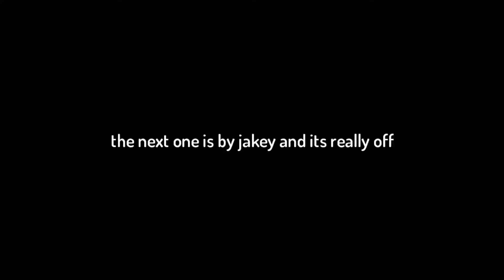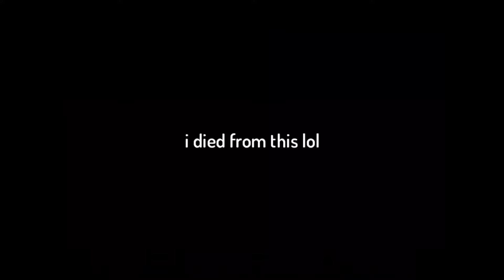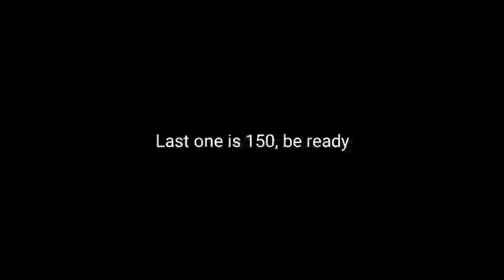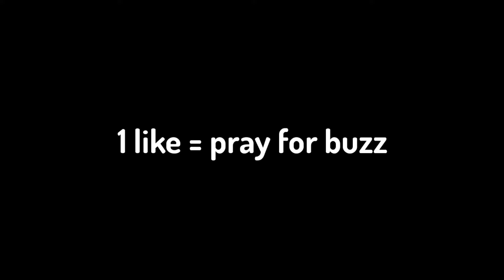150 Various Effects of Buzz Lightyear's 'NOOOOOOO!!' voice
This took 2 days to make this

Social

‼️MISSIONS‼️
We upload about none to 6 videos in Buzzwoofers EVERY DAY!
⚠️If you don't subscribe then the bees might get mad and sting you at the hardest! (not Lily and Mily because they got told off by Rosie and Doris for trying to force people to subscribe)⚠️